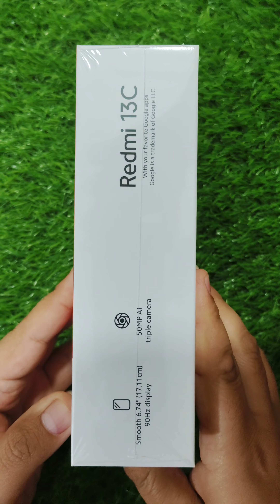Redmi 13c Unboxing And First Look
Redmi 13C
Redmi
Redmi Mobile
Xiaomi
Xiaomi 13
Xiaomi Mobile
Water Test
Camera Test Redmi
Camera Test